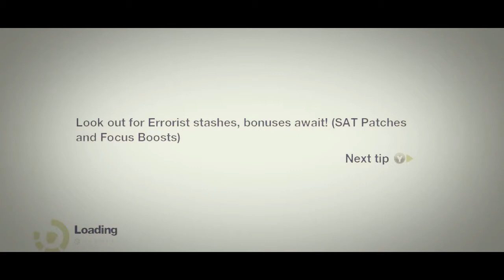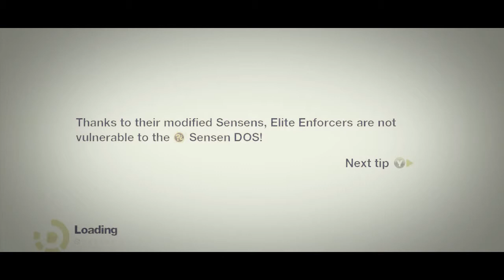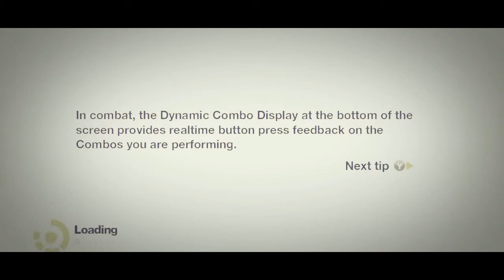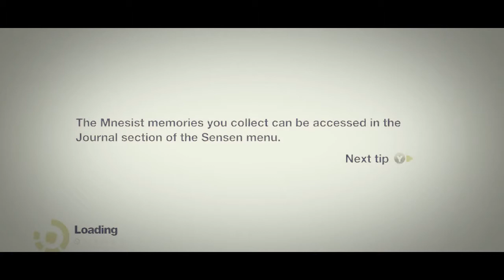Lets play Remember Me 101